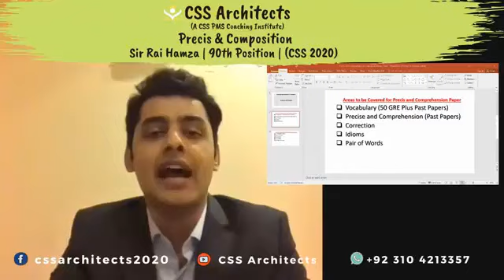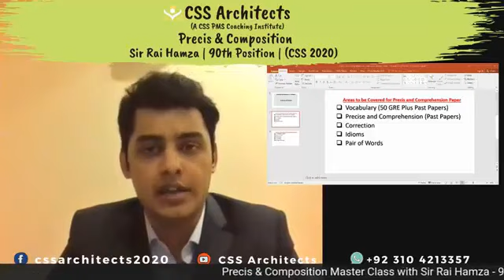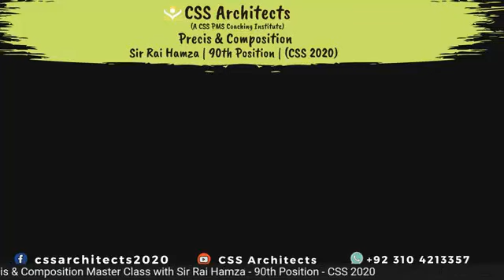Learn the Art of Precis and Composition with Sir Rai Hamza (90th in CSS2020)